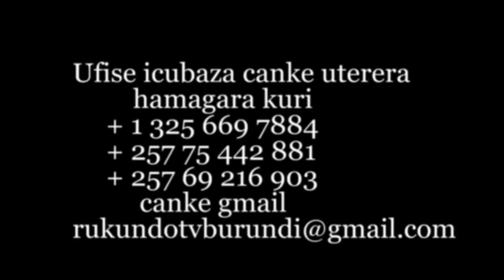UMUBANO PART 2 Burundian movies 2021